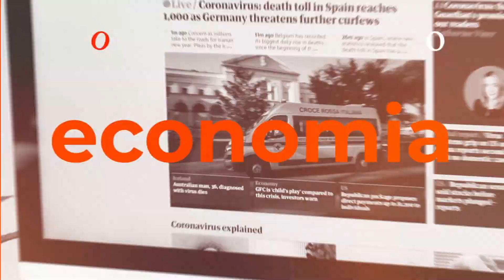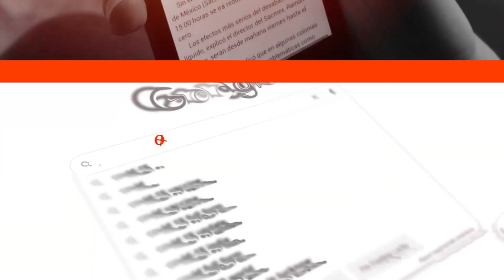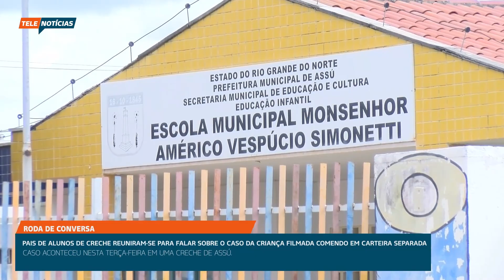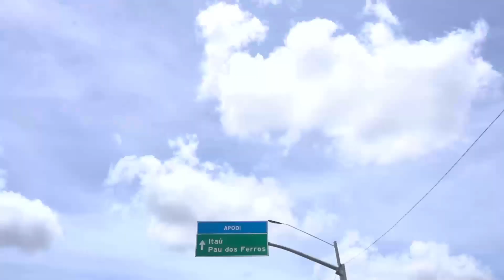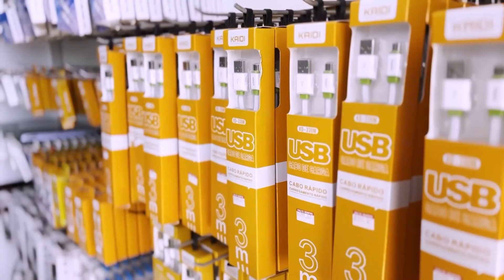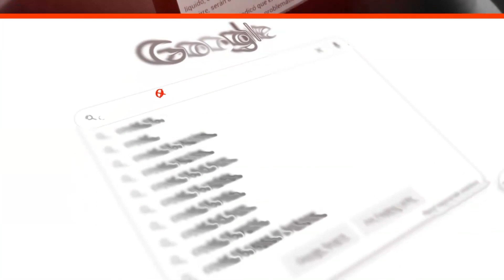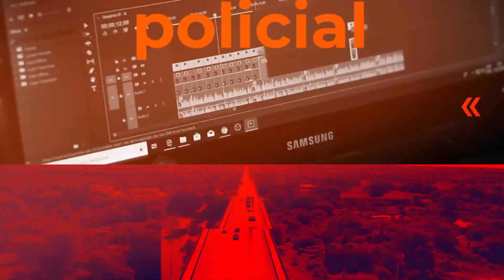TELE NOTICIAS - 30/03/2023